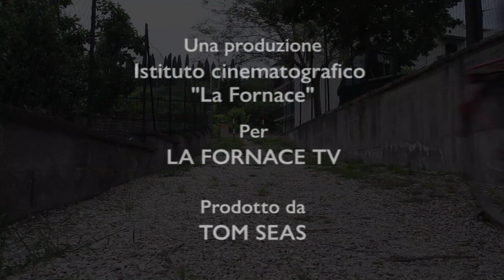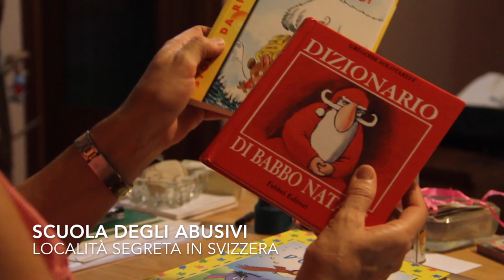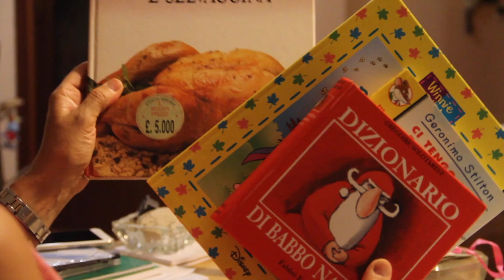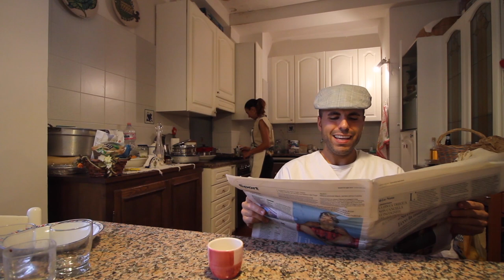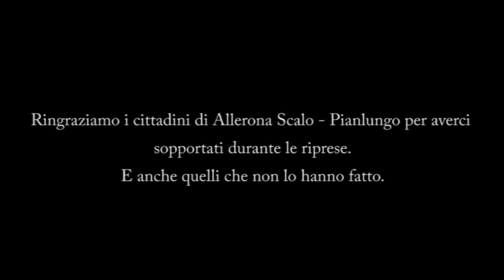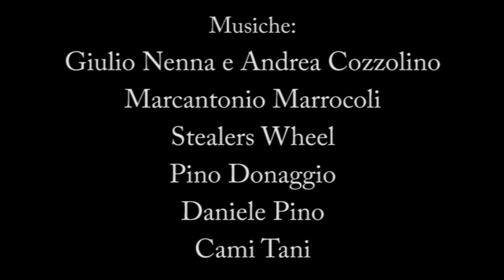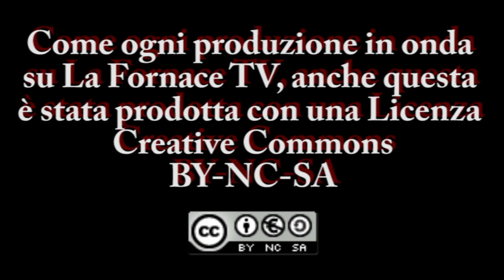La Fornace TV - Dott. Matteo - Ep. 3 Questione di titoli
Vecchi e nuovi nemici uniti contro Dott. Matteo, un morto con evidenti segni da mattarello e ferro da stiro ma sarà l'olio da massaggi a far capire al fisioterapista più amato d'Italia la verità sul misterioso Dott. Ivo Abusi.
Dott. Matteo, un fisioterapista contro le forze del male, è una web serie per La Fornace TV prodotta da Tom Seas e l'Istituto cinematografico "La Fornace"